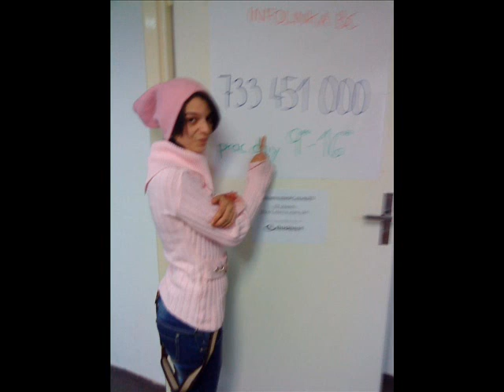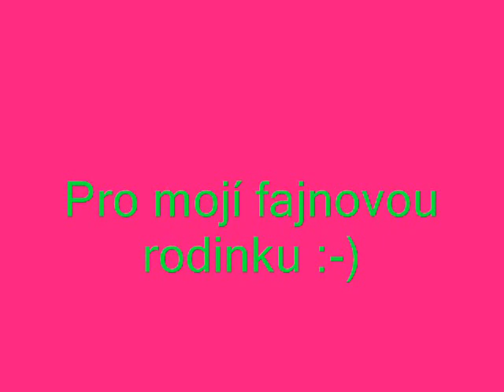Moje fajnová rodina..Kunovci :-)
Moje fajnová rodinka :-)..Kunovi!!!